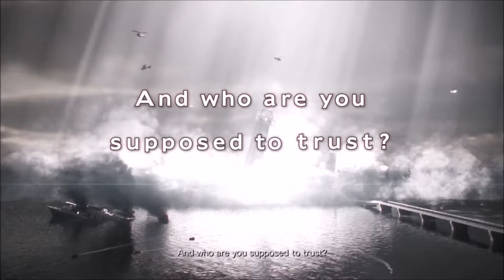Resident Evil® Revelations 2: Episode 1 | Claire Full Gameplay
Resident Evil Revelations 2 - Episode One: Penal Colony. Full Claire playthrough.
Not a bad game ;) I love the 2 very first Resident Evil games.